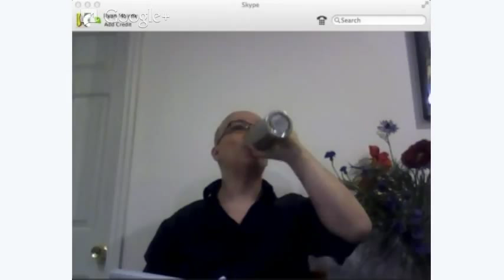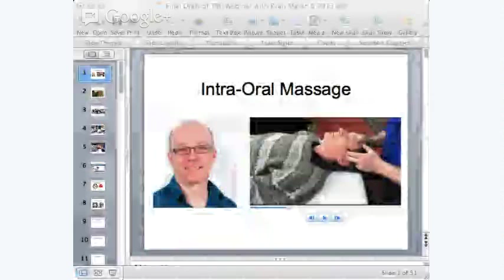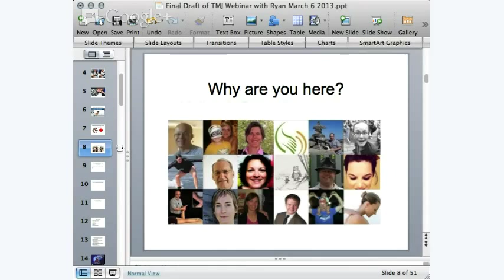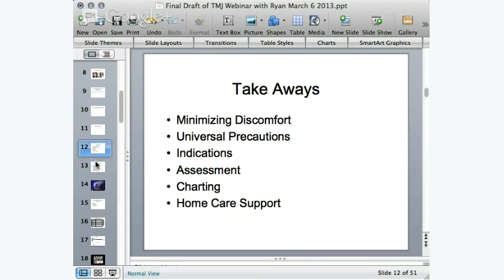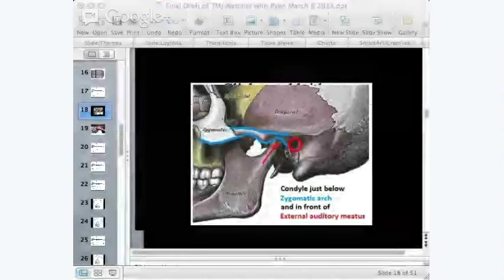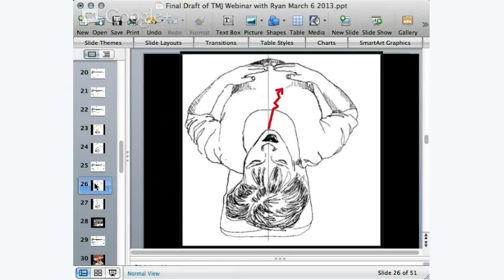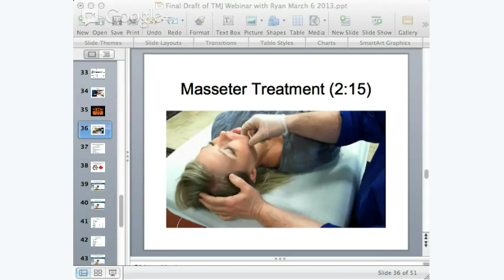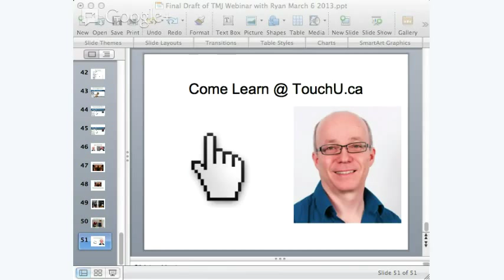TMJ Syndrome Massage Treatments with Doug Alexander